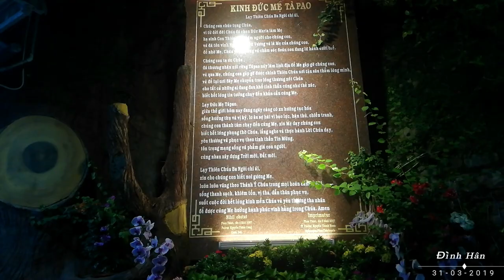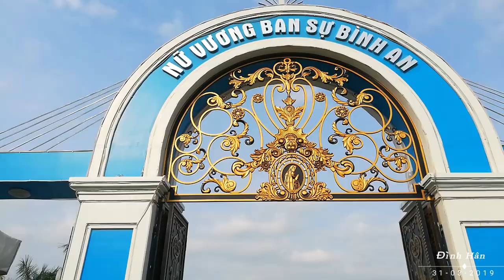Đức Mẹ Tà Pao đẹp lung linh khi đêm về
Đức Mẹ Tà Pao đẹp lung linh khi đêm về . video được quay khi mình đi tĩnh tâm cùng các bạn giới trẻ Thừa Sai Chúa Cứu Thế Sài Gòn  .trong 2 ngày 30/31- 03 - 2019